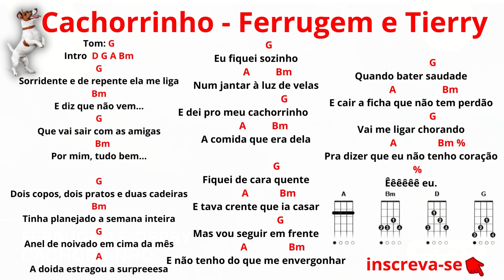Cachorrinho Ferrugem e Tierry cifra cavaco e banjo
Cachorrinho Ferrugem e Tierry cifra cavaco e banjo apenas 4 acordes